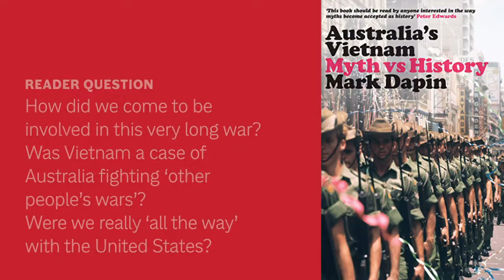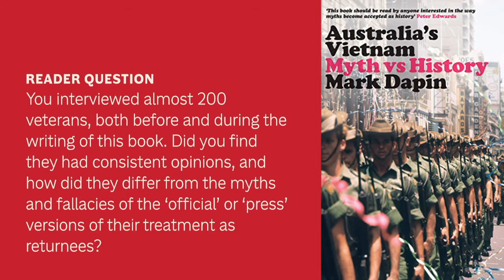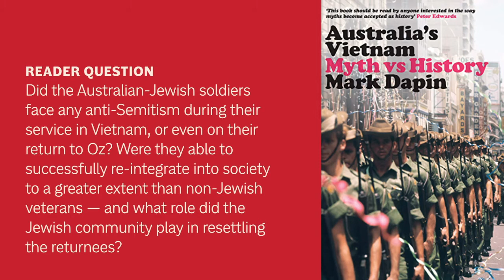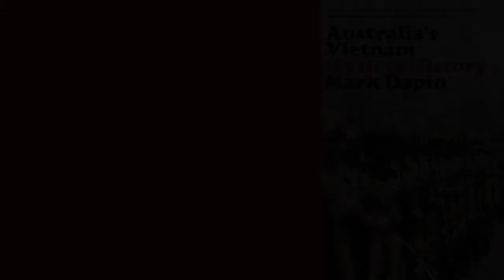Book Chat: Mark Dapin on 'Australia’s Vietnam: Myth vs History'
Book Chats offer a space for authors to unpack and explore their latest work, in depth.

Mark Dapin is the author of Jewish Anzacs: Jews in the Australian Military (2017) and the crime novel, King of the Cross (2009). For many years, Mark was a popular columnist in The Age’s Good Weekend magazine. He recently presented the series Myths of War for ABC Radio National.

In Mark's book chat, the author discusses his latest work, Australia’s Vietnam: Myth vs History. Was Vietnam a case of Australia fighting ‘other people’s wars’ — and how did the real experiences of veterans differ from our 'official' account of their treatment as returnees?